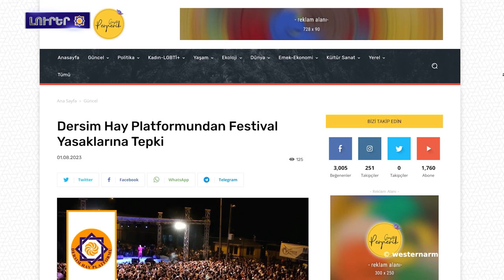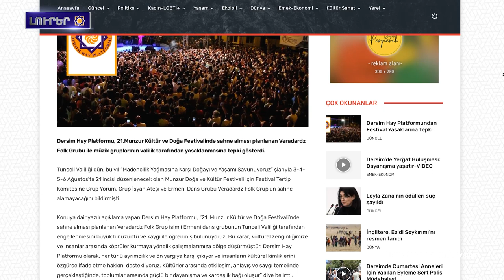Արեւմտեան Հայաստանի հայերու հարցին շուրջ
1. Արեւմտեան  Հայաստանի զաւակները. Վահէ Ասատրեան
2. Արեւմտեան Հայաստանի հայերու հարցին շուրջ
3. ՄԻԵԴ-ը Բաքուն մինչեւ օգոստոս 8-ը ժամանակ է տրամադրեր Վագիֆ Խաչատրեանի վերաբերեալ տեղեկատւութիւն տրամադրելու համար
4. Ադրբեջանցիները խոշտանգուած զինւորներու նկարները Facebook-ով, Twitter-ով եւ TikTok-ով ուղարկեր են ընտանիքները. Զեկոյց
5. Դերսիմ Հայ Պլատֆորմի արձագանքը Մնձուրի փառատոնի արգելքին
6. Այսօր «Ազատագրական բանակ» ջոկատի ռազմիկ Գագիկ Գինոսեանի ծննդեան օրն է
7. Գարիկ Կարապետեանը՝ ծանրամարտի Եվրոպայի Մ20 տարեկաններու առաջնութեան յաղթող